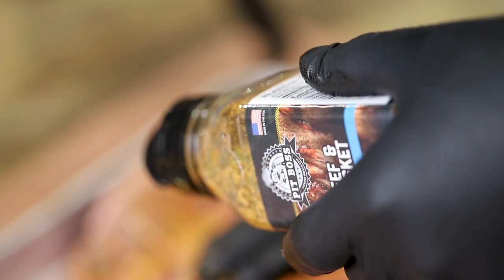Pit Boss Smoked Brisket Burnt Ends